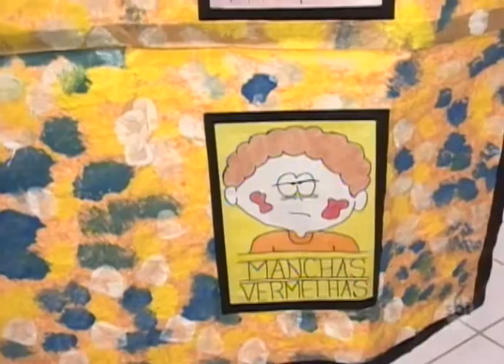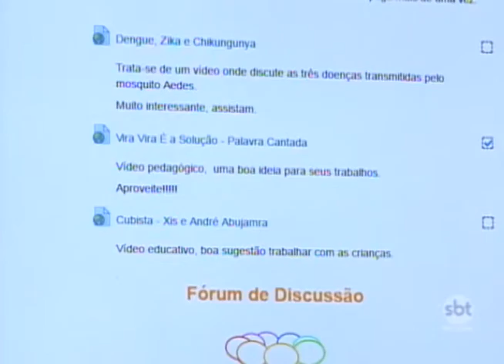Professores municipais são orientados pela internet para replicar conteúdo sobre a dengue